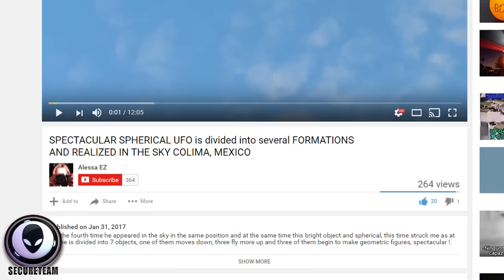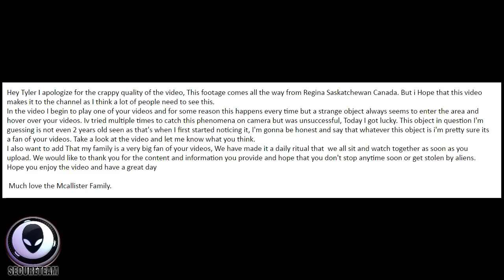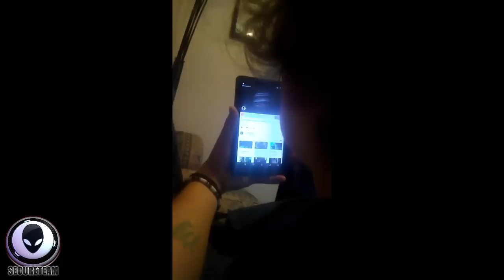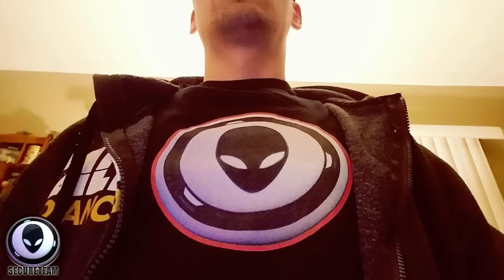Something Strange Happening Over Mexico 2/2/17